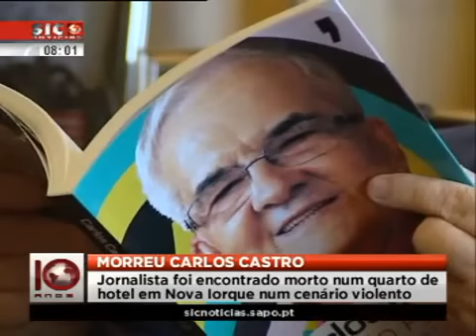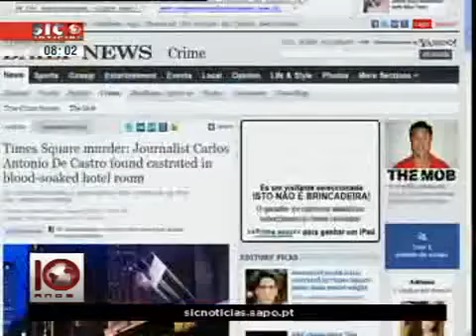Carlos Castro assassinado em Nova Iorque - Renato Seabra 'suspeito'